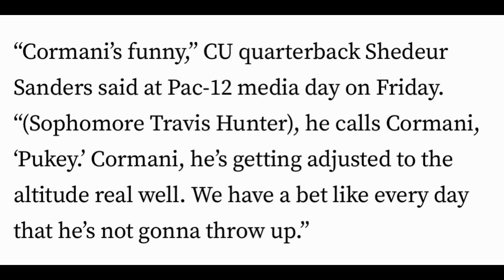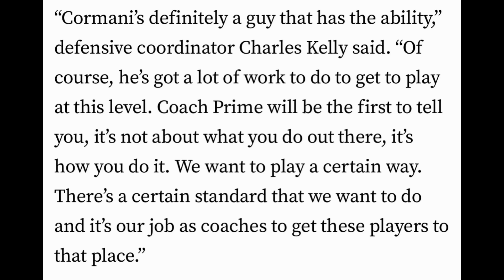Sheduer Sanders And Charles Kelly Had This To Say About 5 ⭐️ Cormani McClain Adjustment To Boulder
The Colorado Buffaloes made a great hire by bringing in coach prime, make sure to continue to tune into this channel for the latest info

Coach Prime Has Been Doing A Fantastic job helping the Colorado Buffaloes Turn Around There Program